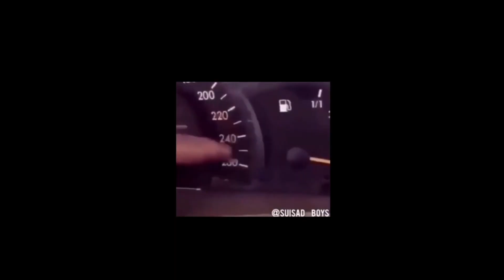DESCRIBE YOUR EX IN ONE WORD?!👀😱🤬| HIGH SCHOOL EDITION!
HIGH SCHOOLERS DESCRIBE THEIR EX IN ONE WORD?!🤭😱🤬